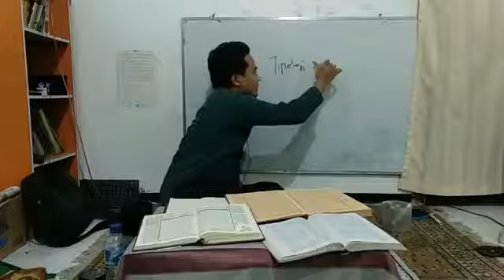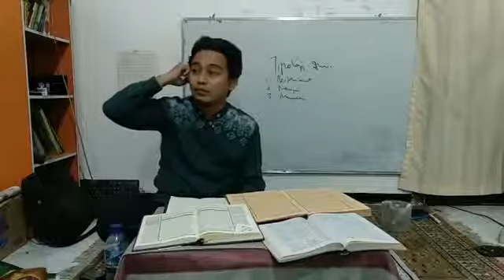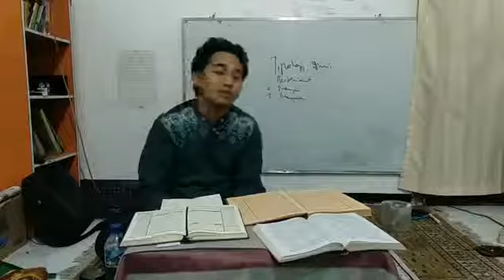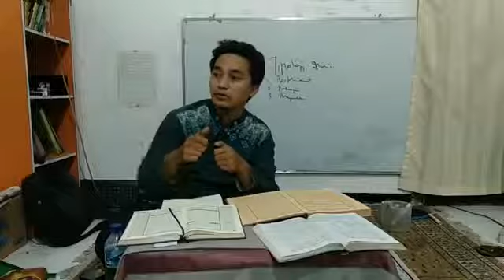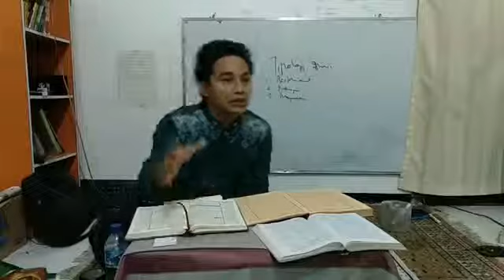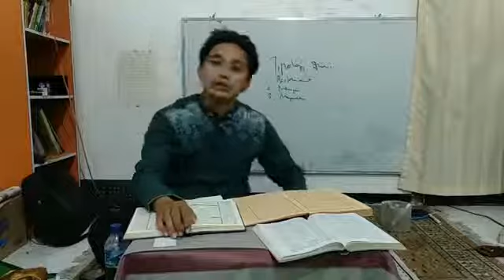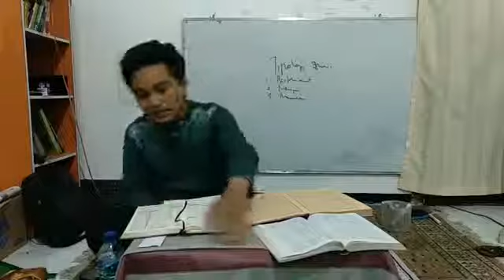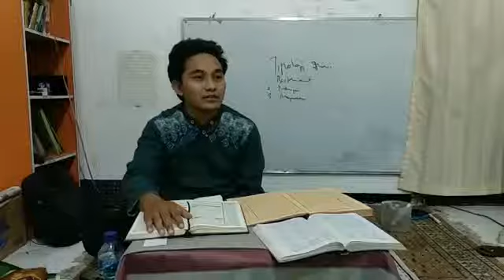Langit Runtuh Bumi Hancur | Ngaji Tafsir Tematik | Ach Dhofir Zuhry